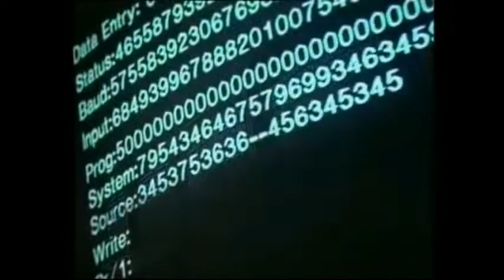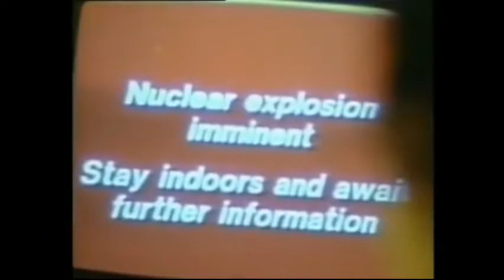Ultravox - Dancing With tears in my eyes (remix dance 2022 by Astral)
Tutti i remix sono solo a scopo dimostrativo. Rilancio di vecchi brani e nuovi.
Per la monetizzazione i diritti di copyright vanno all'autore del brano
Alcuni video creati da me sono per la maggior parte strumentali.